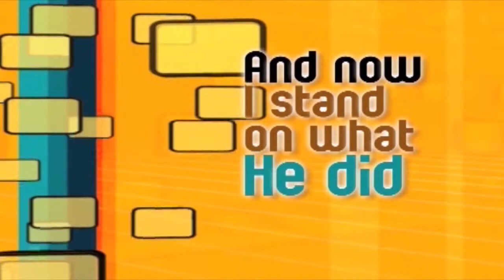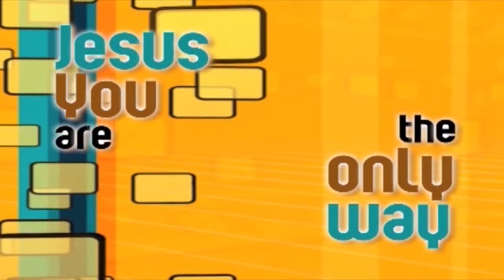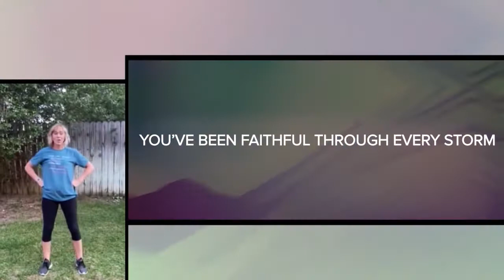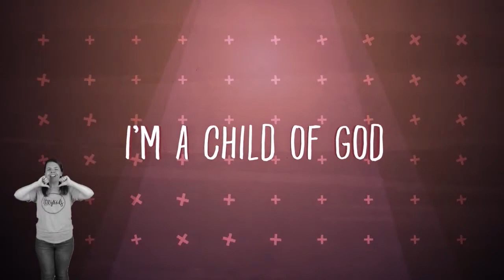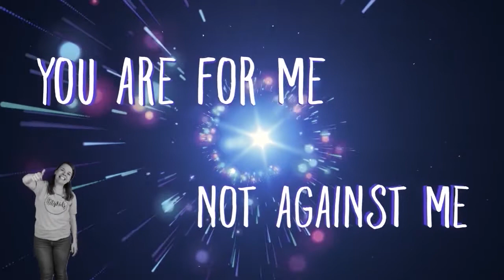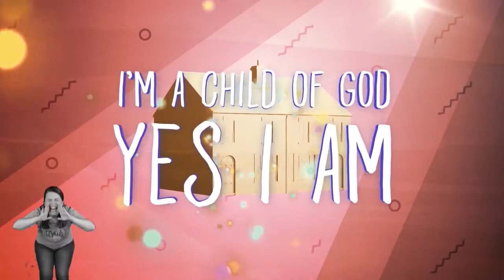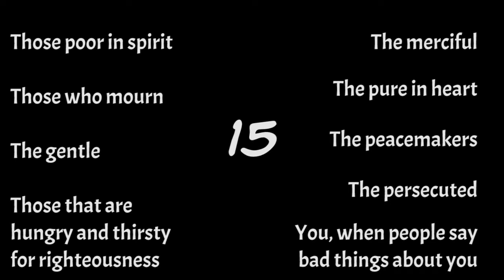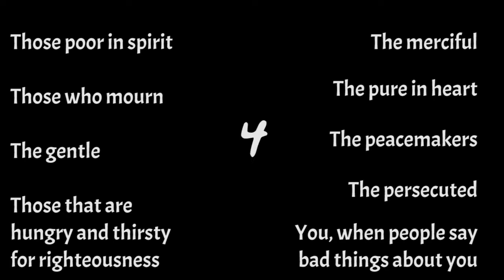NSK Online Jan 17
This is week three in our series on Spiritual Gifts.  Today, we talk about God's blessings from Matthew 5.